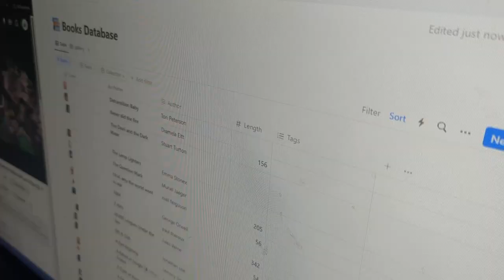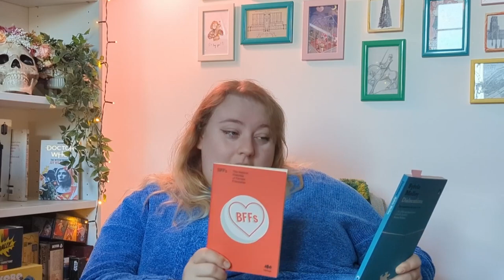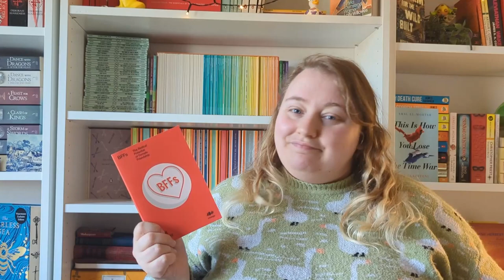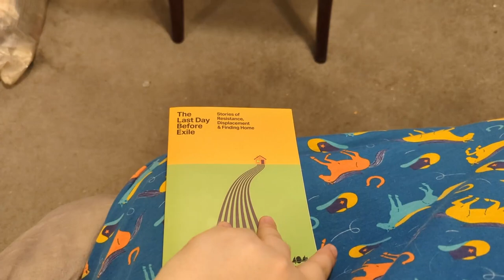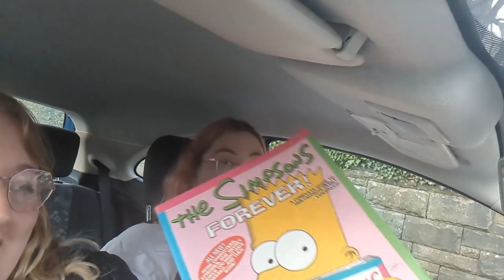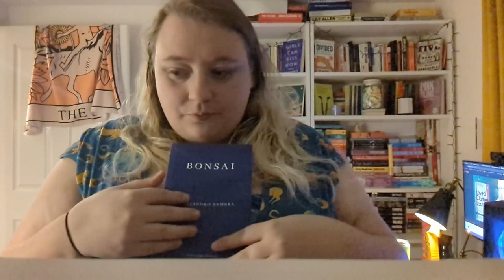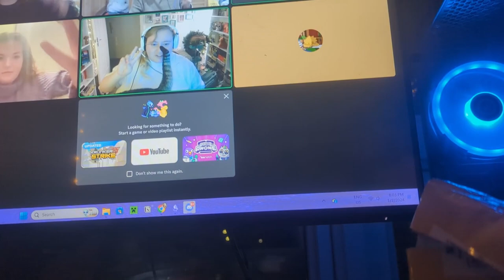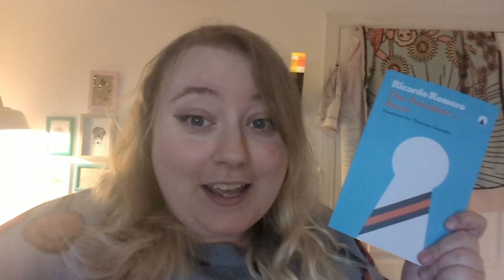👑short kings | reading the shortest books on my tbr 👑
🎶Music🎶
Music from Uppbeat (free for Creators!)

🐷Follow me follow, down to the hollow🐷

📖Story graph - cooksbooks📖
🧵Threads - cooksbooks_🧵